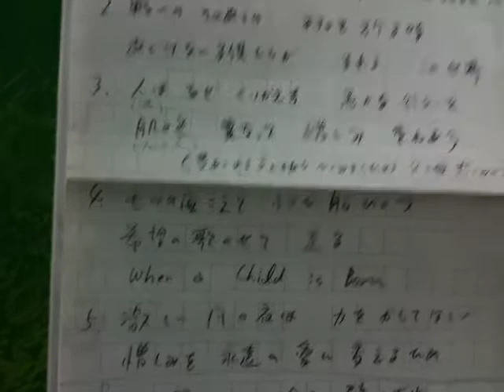『"Soleado" ソレアード~美しき夜明け』Vo.P中野ノーベル10.23~伴奏版IMG 0443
故すがはらやすのり：翻案、石田徹：編曲、可知日出男：校訂、新道美緒：Piano
World-Gospel, 和ゴス～